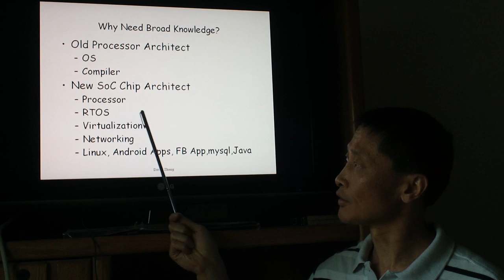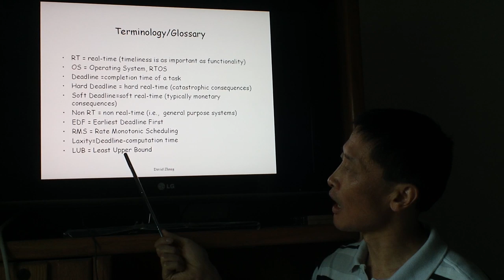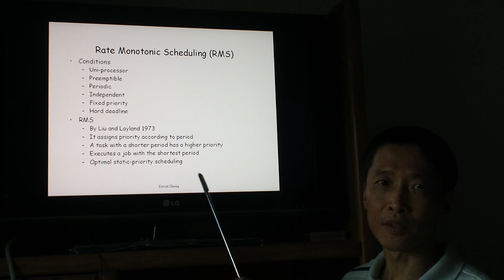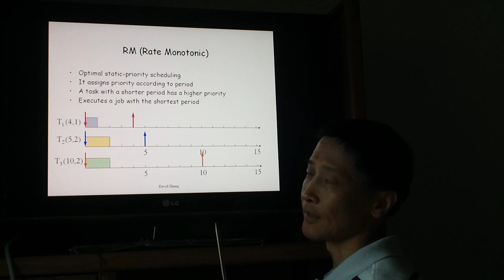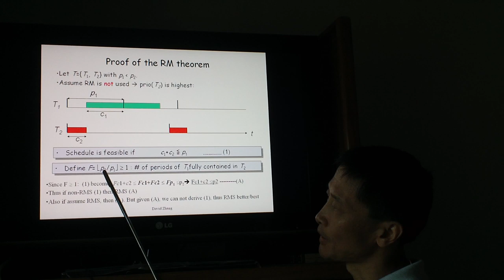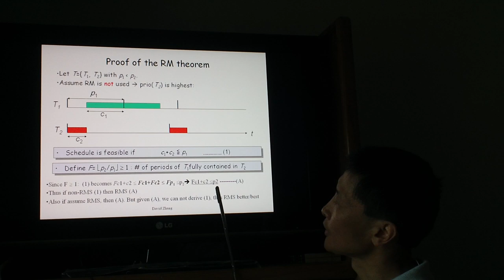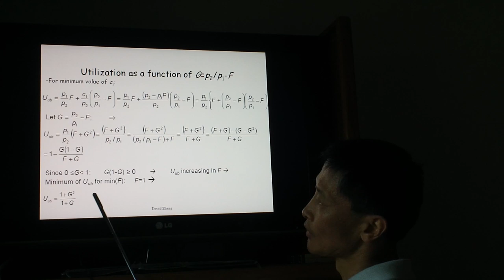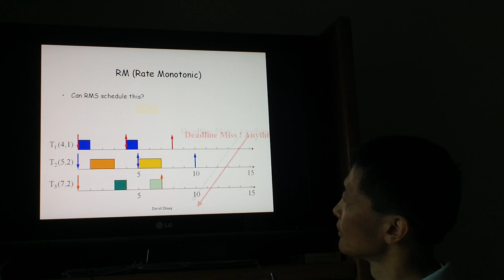Real Time Scheduling Part 1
In this video, I am going to focus on the classical static real time algorithm, the Rate Monotonic Scheduling. This algorithm is used in many real time operating systems. RMS assume to be under the following conditions:
Uni-processor
Preemptible
Periodic
Independent
Fixed priority
Hard deadline
If you are not interested in the proof, you can skip to the end to see the amazing result:
  ln(2)=0.693
  or 2(sqrt(2)-1)=0.83
Remember this:
RMS guarantee all the deadlines if CPU utilization is 69.3%. The other 30.7% of the CPU can be dedicated to lower-priority non real-time tasks.
One Semester class material is compressed in a few minutes. I have given seminars based on the slides and animations.